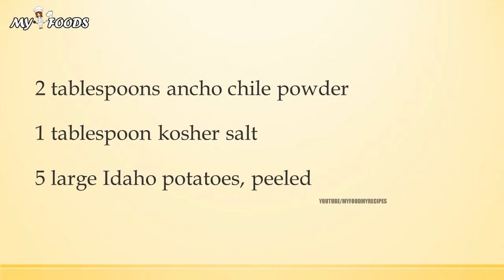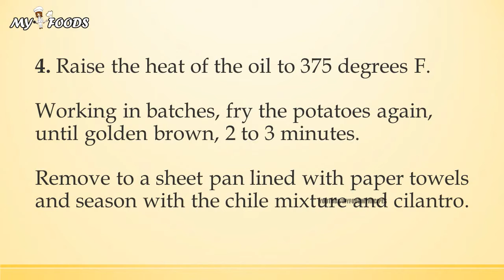SOUTHWESTERN FRIES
quickhealth4all